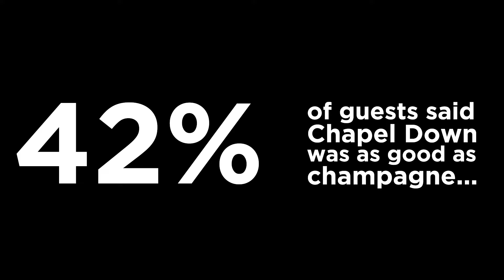Undercover Cuvées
Renowned chefs Michel and Emily Roux delighted unsuspecting diners at Emily’s restaurant Caractère in Notting Hill. Showcasing the exceptional quality of English sparkling wine, the restaurant’s famed French and Italian wine list was secretly replaced with Chapel Down.